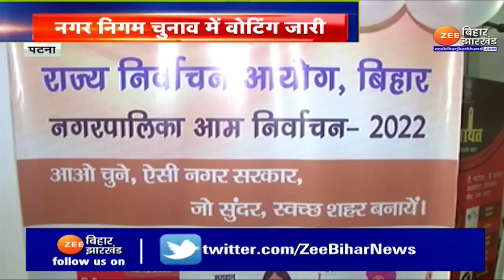Bihar Nagar Nikay Chunav : शांतिपूर्ण मतदान के लिए राज्य निर्वाचन आयोग में बना है कंट्रोल रुम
Bihar Nagar Nikay Chunav: Control room has been set up in the State Election Commission for peaceful voting

Bihar Nagar Nikay Chunav : बिहार नगर निकाय चुनाव में आज पहले चरण की वोटिंग हो रही है...शांतिपूर्ण मतदान के लिए राज्य निर्वाचन आयोग में कंट्रोल रुम बनाया गया है...राज्य में 156 नगर निकायों में  सुबह 7 बजे से शाम के 5 बजे तक वोटिंग होगी...देखिए पूरी ख़बर...